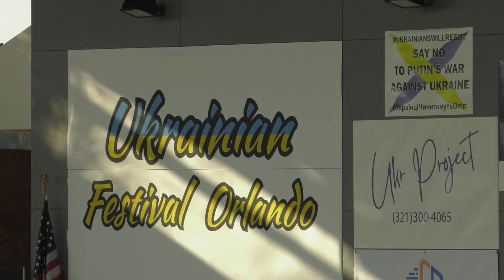NewsNight | Konstantin Ash discusses Russia's invasion of Ukraine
International relations expert at UCF, Konstantin Ash, has studied public opinions in Russia, Ukraine and throughout Eastern Europe. He discusses Russia's invasion of Ukraine with NewsNight.